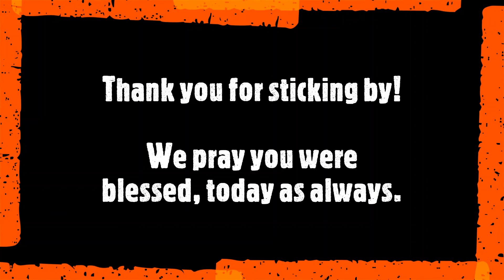Reading through the Bible - July 17th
Pastor Mark Discusses Spiritual lessons from Joshua 24, Jeremiah 13, Matthew 27, and Acts 4.